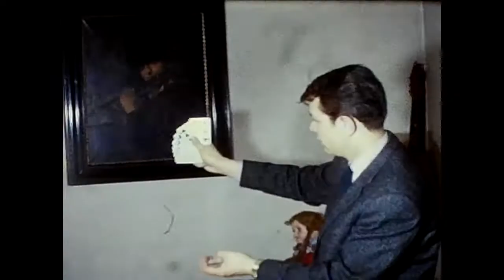Zaubern die Anfänge 2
Es ist doch schön, wenn man das alte 8mm Filmarchiv des Vaters noch hat. Das sind Erinnerungen. 8mm-Film auf Video scannen und dann in mp4 wandeln. Schon hat man eine Erinnerung an 1961, als der 12-Jährige Robert mit ersten Vorführungen begann und mit seinem Zauberlehrer und Mentor Paul Schlick die ersten Schritte wagt. Paul Schlick wurde später als George Schlick weltberühmt als Bauchredner. Da kann man schon ein wenig stolz sein, wenn man von so jemandem die Grundbegriffe und Klassiker wie Becherspiel, Ringspiel und Kartentechniken beigebracht bekommen hat.